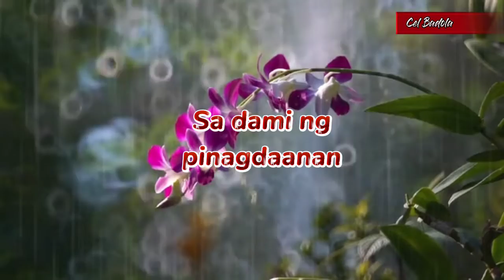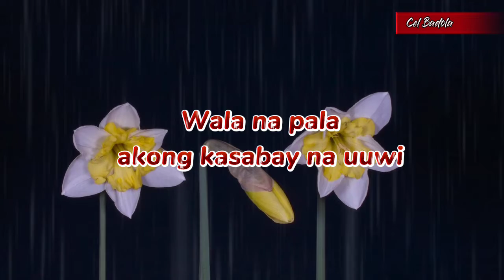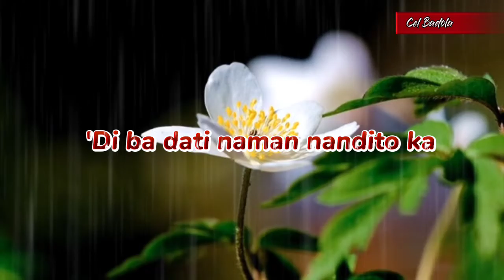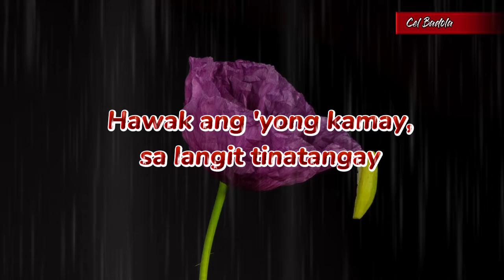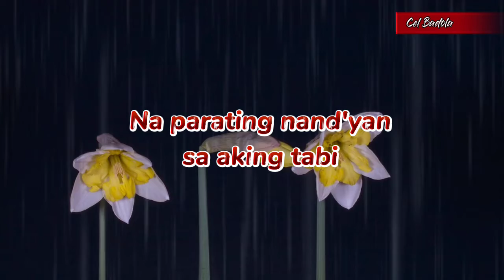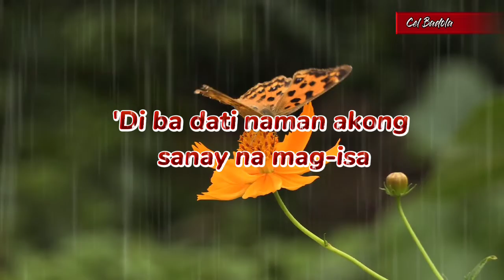WALA KA NA | Michael Dutchi Libranda | Lyca Gairanod (Cover) | MusiKaraoke